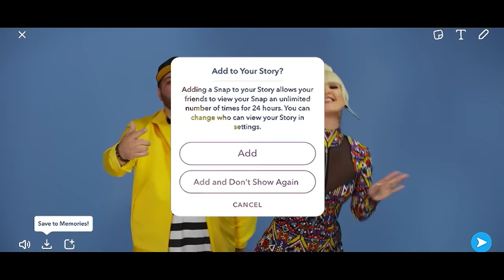Vig Poppa feat. Tuna - Zemra Jem ( Official Video )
Lyrics & Melody: Vig Poppa
Video: Imagine Films, LLC
Publisher: ONIMA.CO

Hair: KACI
Makeup: Arber Bytyqi
Styling: Valdrin Sahiti